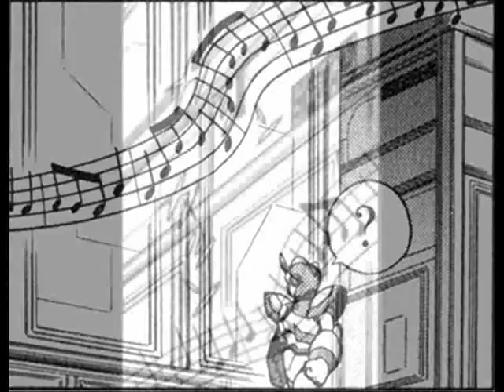Megaman X v.s Vile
Leer abajo parte de la historia:
Despues de una larga batalla X por fin pudo derrotar a los 8 maverick y al doctor Doppler, ahora con su nueva armadura que obtuvo gracias a Merti y sus aliados se dirige a derrotar a Sigma de una vez por todas aunque esta vez va el decidio ir solo a pesar de que Merti le dijo que necesitaria ayuda pero todos confian que el saldra victorioso de esa pelea pero primero tendra que hacerle frente a su enemigo mortal Vile que con sed de venganza y con el objetivo de acabar con X, no le permitira pasar hasta que solo uno quede vivo.